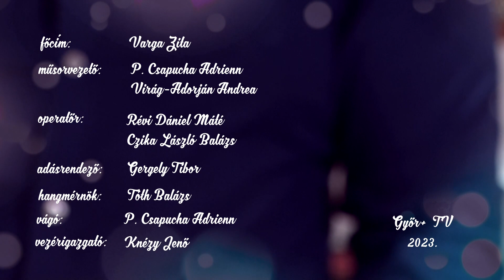Pink és Szóda: Minden nap Apák Napja!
Rendhagyó módon két fantasztikus édesapát láttak vendégül a Pink és Szóda műsorvezetői. Velekei László a Győri Balett igazgatója és Vincze Ottó, korábbi válogatott labdarúgó a június 18-ai Apák Napja alkalmából meséltek csemetéikről, csodás feleségeikről és arról, hogyan lubickolnak a szülői szerepben.